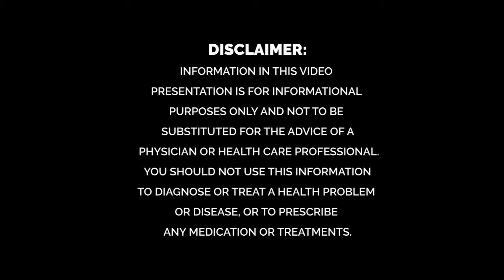Can Proviron or Zinc Replace Arimidex as an Aromatase Inhibitor? - Ask the Doc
Dr. Rand talks about if Proviron or Zinc can replace Arimidex as an Aromatase Inhibitor.